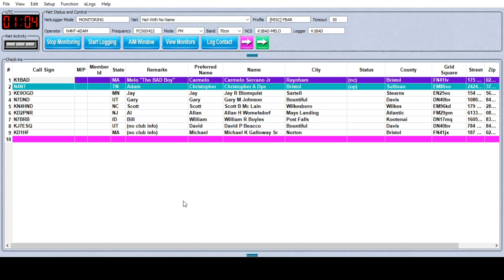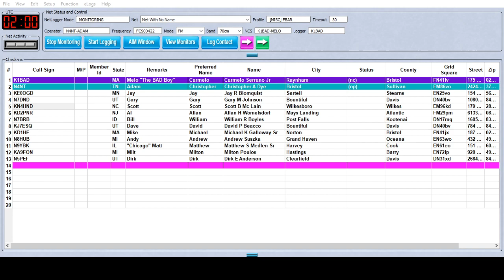Net with No Name 05-04-20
Tonights topic was: What does your local club do to meet or have activities during the COVID 19 stay at home situation.

QSO America. Wires-X Room 43815. Monday & Wednesday at 8 PM Central 9PM eastern. Early check-ins 30 minutes prior to net.